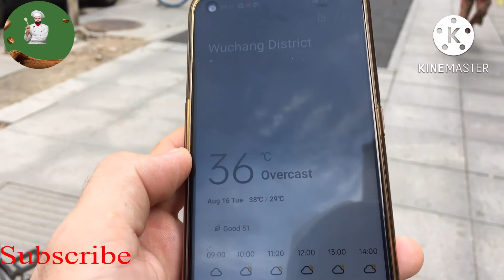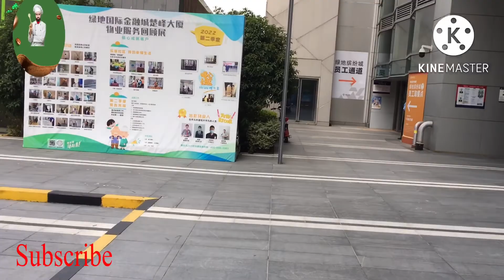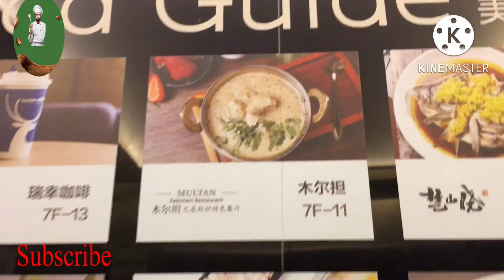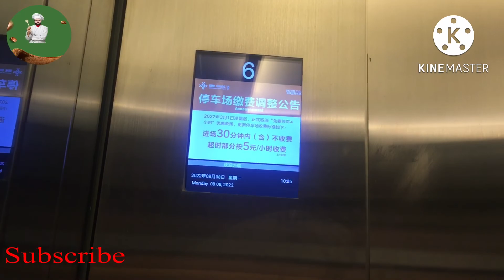VLog`s ＃09 ‖ What Documents Require for Getting Chinese Work Visa ‖ Chef Khan ‖ Khan Food Secrets.